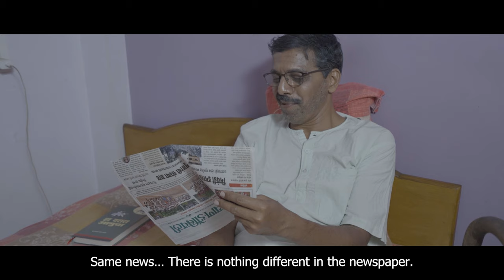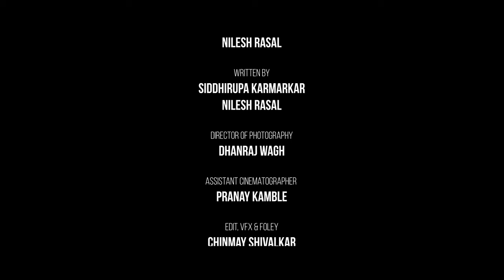Paryay I Marathi Short film by Siddhirupa Karmarkar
presenting to you our first short film in which lets you watch a tender father-son journey together and hear their perspectives on life's challenges.

Producer and Director: Siddhirupa Karmarkar
Concept: Nilesh Rasal
Screenplay:Siddhirupa Karmarkar, Nilesh Rasal
Director of Photography: Dhanraj Wagh
Assistant Cinematographer: Pranay Kamble
Editor: Chinmay Shivalkar
Art Director:Nilesh Rasal
Make Up: Nitin Dandekar
Associate Director: Divya Mohite, Bhakti Dange
Title Design and VFX: Chinmay Shivalkar
Dubbing Studio: Swarsamvad Studio(Sanjay Joshi)
Recording Engineer: Pranay Kadam
Production Manager: Vishal Arjun
Cast: Yogesh Khandekar, Amogh Chandan,Divya Mohite, Bhakti Dange, Shreyansh Chavan, Sushma Badiger, Sachin Patil
Special Thanks: Mahendra Patil, Anil Kavthekar, Sanjay Paranjape, Pranay Kadam, Mangala Sarada, Mathrubhumi School (Raahtoli)